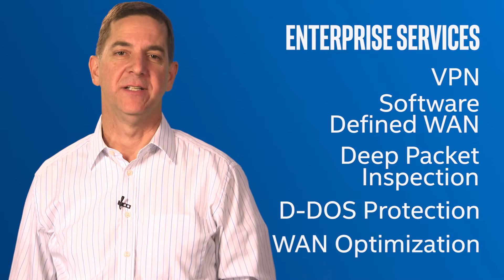Telco Cloud: Delivering Services at Cloud Speed | Intel Business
The Network Transformation Video Podcast Series, hosted by Intel’s Jim St. Leger, tackles some of the most pressing challenges and opportunities in transforming the network. This episode covers Telco Cloud, which takes advantage of the unique distributed nature of telco data centers and networks, allowing ecosystem players to capitalize on improvements in performance, reliability, security, and manageability with the appropriate mix of technologies from both telco and cloud. Telco Cloud leverages the best of telco and cloud technologies to accelerate Network Transformation.

You can find new videos in this series every two weeks through the end of the year on our YouTube channel